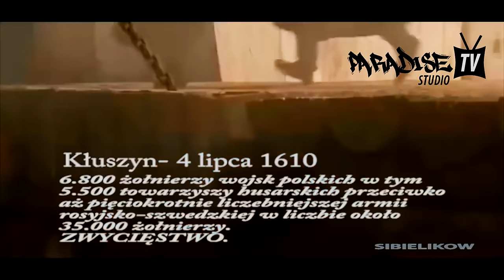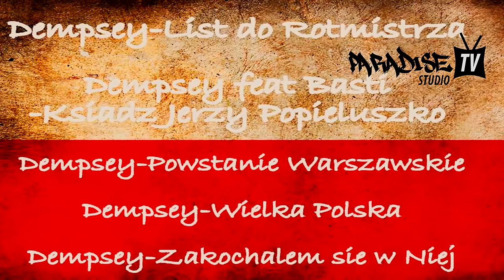Dempsey & Tune Seeker- Husaria " BHO II "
Zapraszam wszystkie utwory już na Spotify i innych platformach ! :)

W filmie wykorzystano fragmenty z filmów "
" Ogniem i Mieczem "
" Rok 1612 "
" Potop "
"Pan Wołodyjowski"

Czołem ! Dempsey z tej strony przedstawiam Wam kolejny utwór z płyty "Bóg,Honor,Ojczyzna II" pt. "Husaria". Zapraszam Was do odsłuchu i udostępniania !
Tekst:
Galopują konie jedzie Polska kawaleria
 Powiewają skrzydła szykuje się wielka rzeźnia
 Przeciwnicy wiedzą co się za chwile wydarzy
 Kolejne zwycięstwo Naszych walecznych Husarzy
 Kiedy pisze o nich w sercu rozpiera mnie duma
 Dla wrogów tortura mocniejsza niż grzmot pioruna
 Gdybym miał tą armię zdobyłbym Konstantynopol
Powiedział Król Szwecki,rządzili bym całą europom
Cały Świat był Nasz i piszę to z dumą na sercu
Niszczyli każdego uczonych jak i szaleńców
O jej królowaniu pisali dziejopisarze
A jej wizerunek upamiętniali malarze
Strach podziw strach strach w końcu przerażenie
Już widać ich cienie które siały spustoszenie
To więcej niż furia najlepsi byli bezradni
To Nasza Historia piękne oblicze Husarii !

 Walczyć przeciw nim dla wroga istna męczarnia
 Nie mieści się w głowie co wyczyniała Husaria
Pamiętaj Polaku ich szarże pogrom Wiedeński
 I bądź dumny z tego kim był Jan III Sobieski

W Tobie płynie krew szlachetna najlepsza Polska
To Nasz powstrzymał napór Islamskiego skąpstwa
Przez Papieża zwany jako obrońca wiary
On przepędził islam mu wymierzył wymiar kary
Kiedy o tym pisze łza sama spływa na kartkę
Wielka Polska w Sercu wspominam Wielka Husarie
To Polska Historia ,krwią i piórem napisane
Waleczne zwycięstwa przez wieki niezapomniane
I Bitwa w Chocimiu  tam sześciu set Husarzy
Demoluje Turków pokazuje szczyty Władzy
Nie ma takiej Armii która zdoła ją zatrzymać
Takiego naporu ,niczym nie można powstrzymać
Krwawa jadka rzez Patrioto Pamiętaj Kircholm
Rozniesienie Szwedów kolejną Pamiętną Bitwom
Walczyli jak trzystu rozszarpali Wielkie Armie
Nawet na koszulkach należy sławić Husarie !